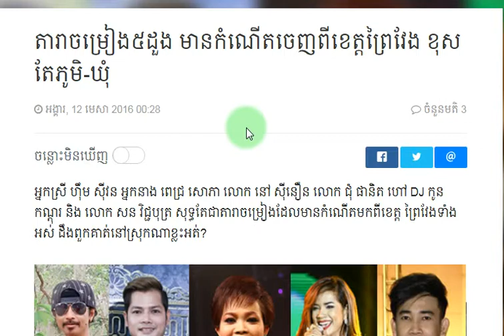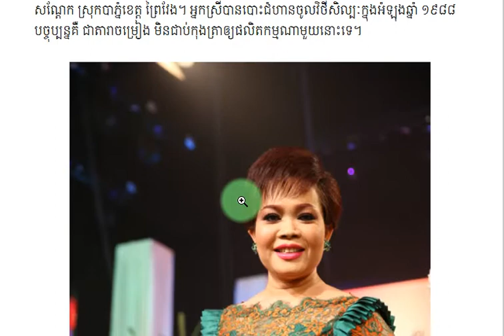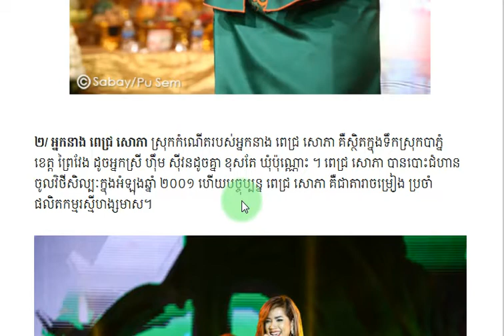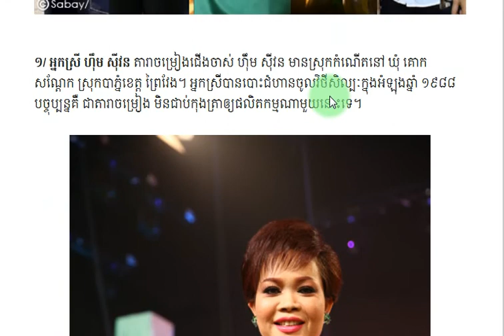តារា​​ចម្រៀង​៥ដួង មាន​កំណើត​ចេញ​ពី​ខេត្ត​ព្រៃវែង ខុស​តែ​ភូមិ ឃុំ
អរគុណ សំរាប់ការទស្សនា